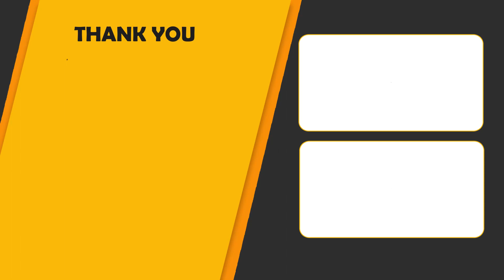RaamaRaavi - మాఘమాసం విశిష్టత || Magamasam Visistatha | Magamasam Date Ramaa Raavi | SumanTv Women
Watch► RaamaRaavi - మాఘమాసం విశిష్టత || Magamasam Visistatha | Magamasam Date Ramaa Raavi | SumanTv Women

 social
 educational
 economic
political
psychological.